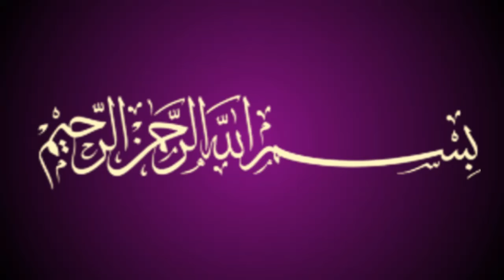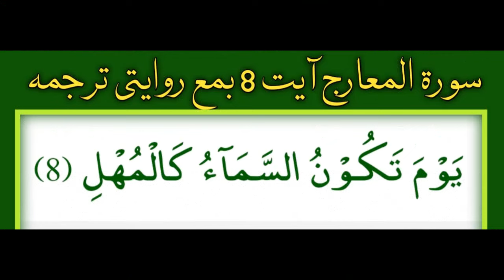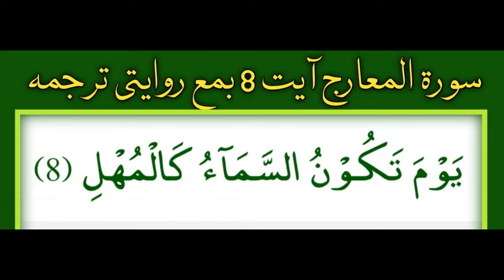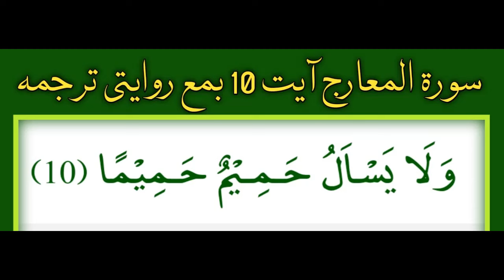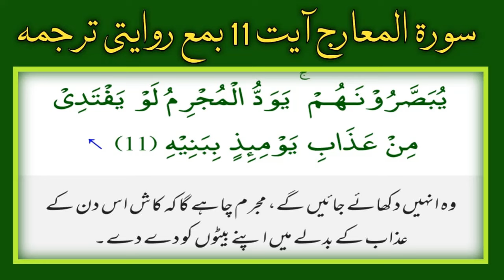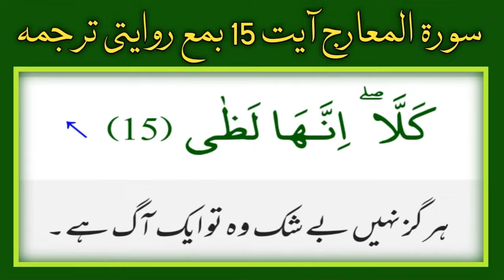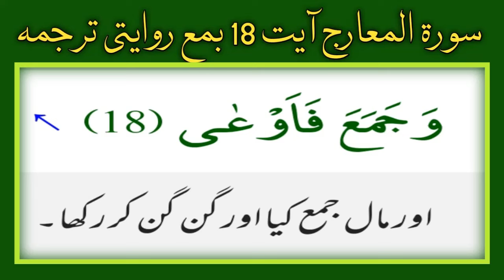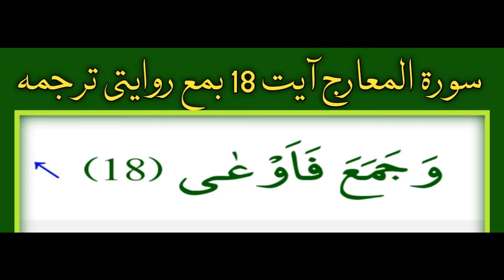SURAH AL MA' AARIJ WEEKLY DARS E QURAN AYAT 1 TO 18(1)|سورہ المعارج، ہفتہ وار درس قرآن آیت 1تا18(1)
THIS VIDEO PRESENTS SURAH  AL MA'AARIJ, IN NON-TRADITIONAL TRANSLATION IN WEEKLY DARS E QURAN BY DR. SHAHAB ALAM WHICH IS GOING TO BE ORGANISED ON EVERY FRIDAY. TRANSLATION AND CLARIFICATION OF AYAT 1 TO 18 PART ONE.

IF YOU HAVE ANY QUESTION REGARDING THE PRESENT DARS E QURAN SURAH AL MA'AARIJ,  FEEL FREE TO ASK IN COMMENT SECTION OR ANY PERSON WHO IS THE MEMBER OF WHATSAPP GROUP OF DARSE QURAN MAY ASK DIRECTLY IN THE GROUP.

REGARDS